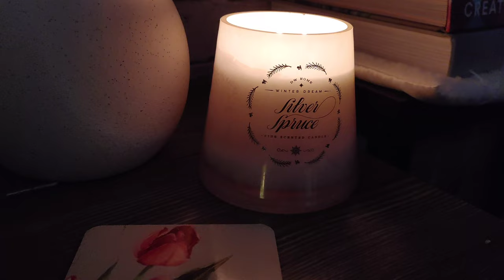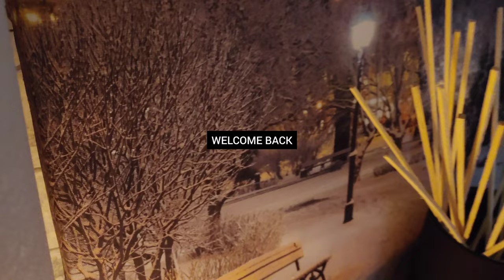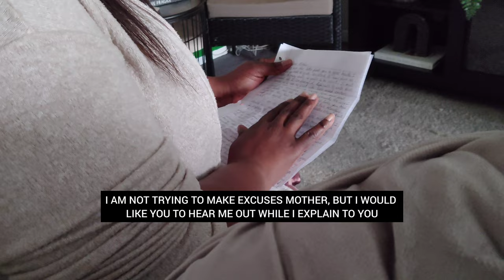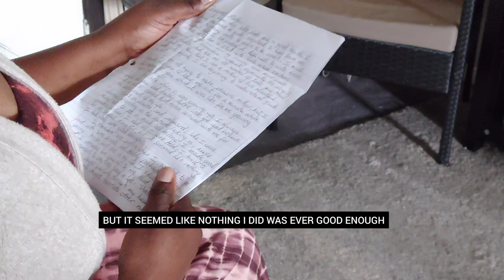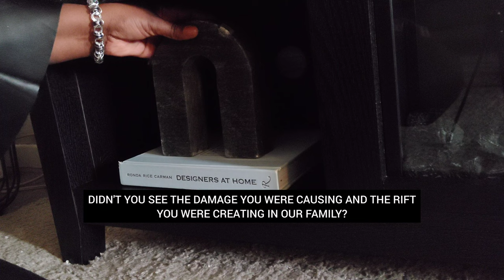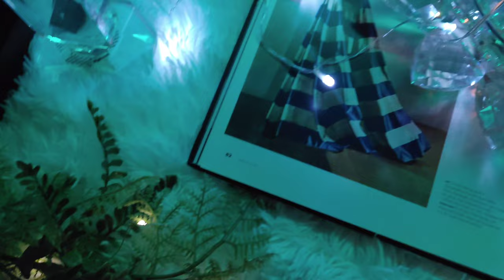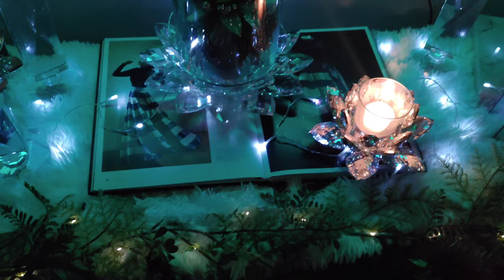FAVOURITISM... through the eyes of a child | Small TV Console Styling | Silent Vlog | Slow Living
Hello friends,

Welcome back. In today's video I share with you the issues of parental favouritism from the child's perspective.

All script written by me, Keturah Charles of Shades of Keturah

Intro: Kinda Crazy by Solukewarm
           Thematic.com

Neon Tapestries: Dusty Decks
Impulse : Hampus Naeselius
Reconcile : Peter Sandberg

Artist : ShemaEl
Track : Shy